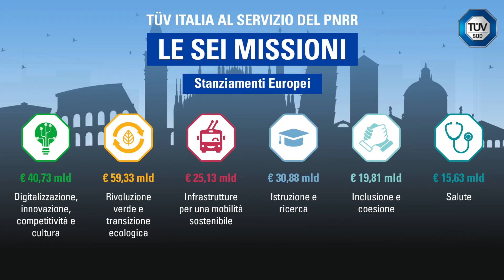TÜV Italia al servizio del Piano Nazionale di ripresa e Resilienza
Le interviste di TÜV Italia. Parliamo di PNRR con Andrea Predan, Business Development TÜV Italia.